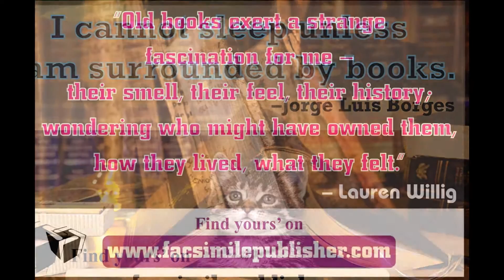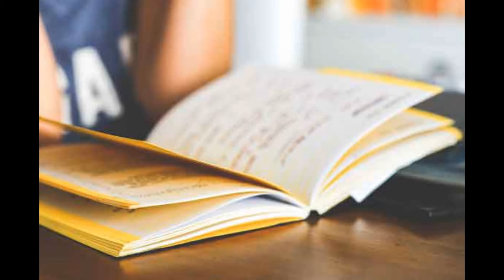Antique Books Second Hand for EASY to buy.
We at Facsimile Publisher will serve as a media which will liaison with the outer world. Born in 2002, slowly but gradually we have our footprints in the hearts and minds of our targeted audience, be it our budding writers or our readers.
Till date over 1000+ amateur writers are enjoying their glory of success. We extend our services to YOU, yes YOU, the writer in YOU. Facsimile Publisher is one such platform which will add steam and wings to your dreams.